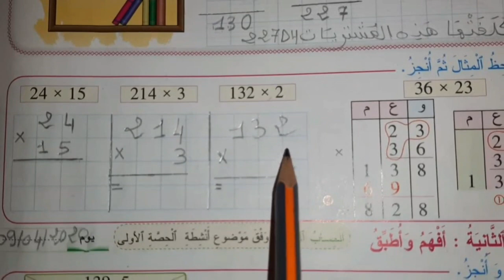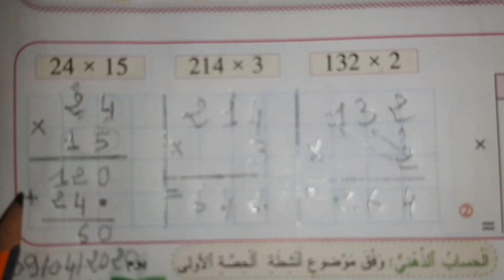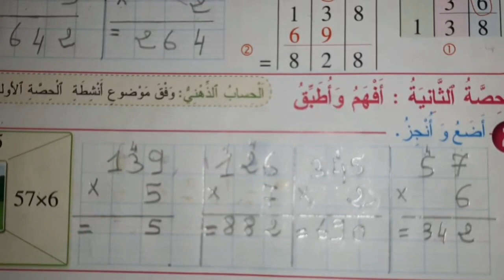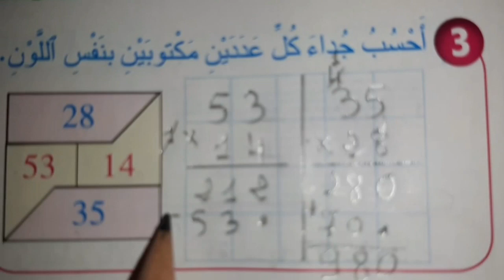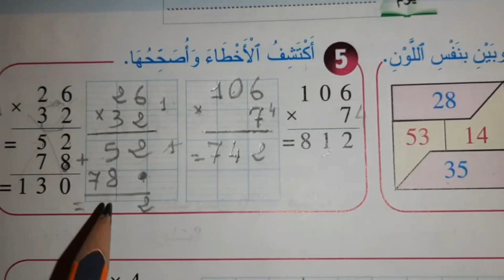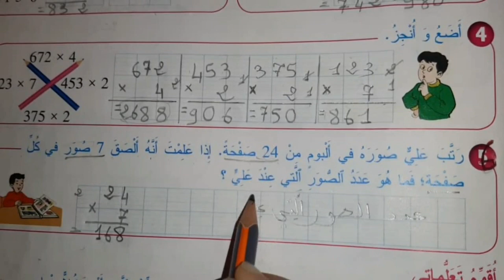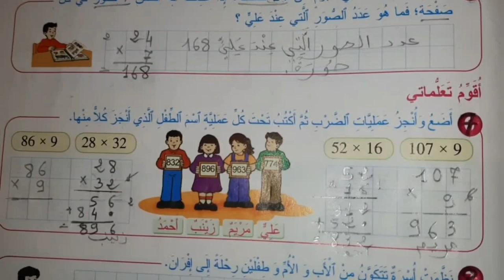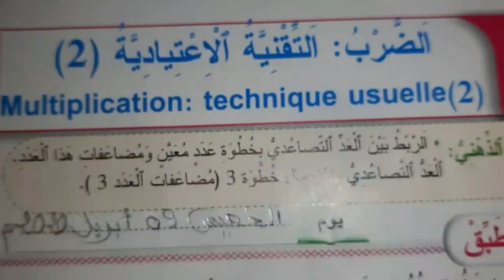المستوى الثاني / الرياضيات: الضرب، التقنية الإعتيادية 2 ( التمارين التطبيقية ) الأستاذة: هدى